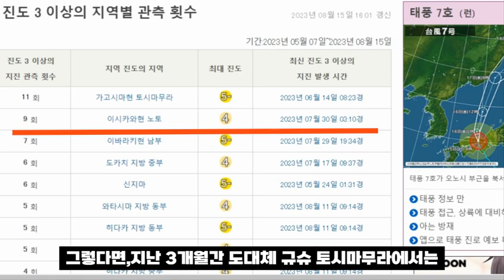7호 태풍 란'규슈 대지진 전조?'8월16일 초승달 그리고 태풍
7호 태풍 란'규슈 대지진 전조?'8월16일 초승달 그리고 태풍